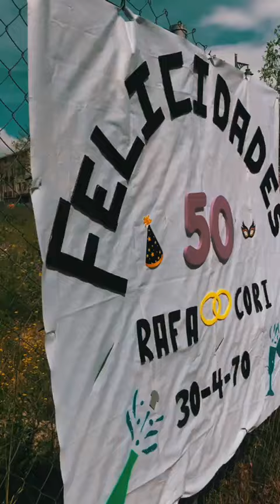En la salud y en la enfermedad: bodas de oro en tiempos de COVID-19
El matrimonio tenía previsto casarse de nuevo